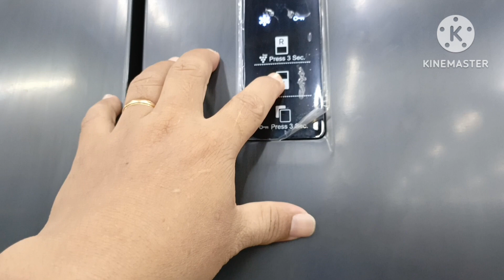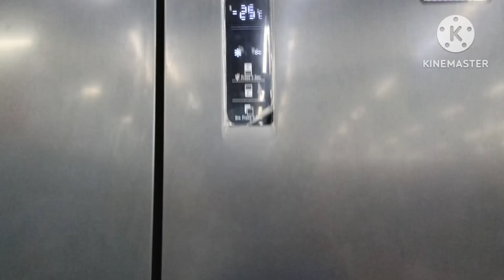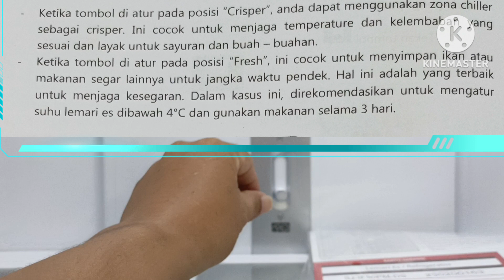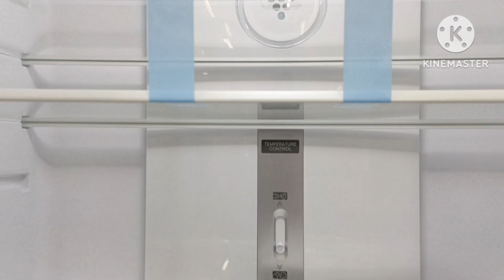Review Lengkap Kulkas Sharp 4 Pintu SJ-50PM-DS || Hemat Daya, Terluas, Termurah